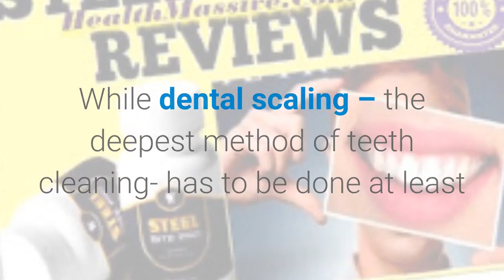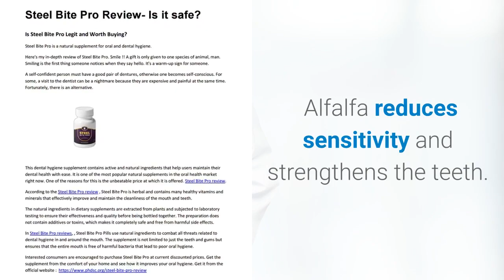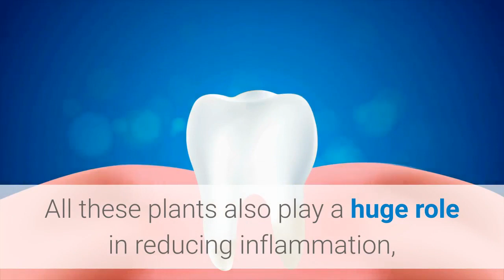Commonly known as gum diseases, are caused by excessive bacterial growth in the mouth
How to Avoid Periodontal Diseases?

Periodontal diseases, commonly known as gum diseases, are caused by excessive bacterial growth in the mouth, making plaque. This plaque is a colorless film-like structure that is accumulated between teeth as well as gums, providing the site for bacteria to grow up. Once the bacteria start to live here, the surrounding gums swell, giving a person infuriating pain.

At this point, if it is left untreated, the infection slowly penetrates and starts to deteriorate the dental root. Eventually, the tooth is lost, and the gum recedes. Unfortunately, the problem doesn’t stop here. According to the latest research, untreated gum disease often causes associated conditions such as heart problems, diabetes, hypertension, etc.

What is Steel Bite Pro?

Steel Bite Pro is top trending dental health support formula that offers incredible benefits for oral health using its herbal ingredients. But what are the odds that this supplement is not a scam? Read the following Steel Bite Pro review to find out.

Steel Bite Pro Review

Steel Bite Pro is a herbal dietary formula that is designed to improve oral health. According to the information on its official website, it reduces the risk of gum diseases, tooth loss, and related health conditions. While it sounds believable, using a product without going through its details is not recommended. Fortunately, Steel Bite Pro is transparent about its ingredients, formulation, and dosage, leaving it all on the user to evaluate it.

Interested folk can buy Steel Bite Pro for a discounted price here!

People behind Steel Bite Pro calls it a natural way to boost dental hygiene, inside out making sure that the oral microbiome remains intact. This natural balance of bacteria in the mouth is responsible for protecting from damage, tooth decay, and gum diseases.

Most of the ingredients inside Steel Bite Pro capsules are superfoods that help balance the beneficial and harmful bacteria inside human bodies. Many of them are scientifically proven for an anti-inflammatory and anti-microbial effect, which is why most of its users share satisfactory results after trying this supplement. More importantly, it is a US-made product, following the Good Manufacturing Practices (GMO) and premium packaging. But how to make sure that a dietary supplement can improve oral health?

How Does Steel Bite Pro Help?

The Steel Bite Pro ingredients are responsible for all the benefits associated with it. Although each of them has unique health benefits to offer, as a formula, it recreates the perfect balance microbiome, which is lost due to poor dietary habits.

These nutrients are the same as food-sourced nutrients, so the supplement calls itself a dietary formula. The busy lifestyle and irregular nutritional habits have cut down various essential nutrients from the diet, which is why taking dietary supplements is a normal thing today. However, the choice of supplement matters, for which going through the ingredients gives the best picture.

For Steel Bite Pro capsules, all ingredients fulfill the nutrient deficiency and reduce the chances of microbial invasion, inflammation, and tooth loss. The ingredients like berberine, beetroot, red raspberry, artichoke, alfalfa, milk thistle, and others act like a complete dental care formula, which a person may lack through the diet. Taking Steel Bite Pro daily and following some lifestyle changes ensures better dental health and lower dental disease risk.